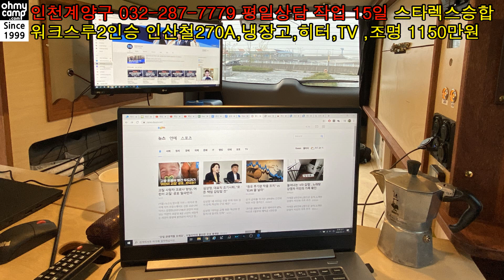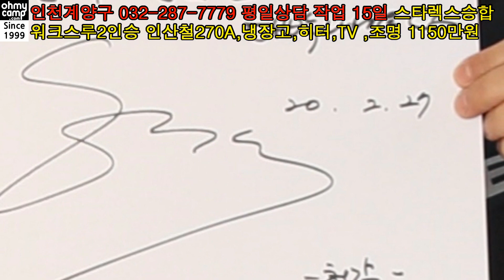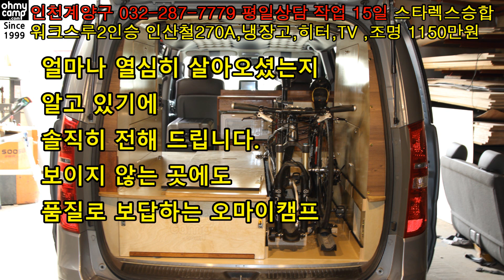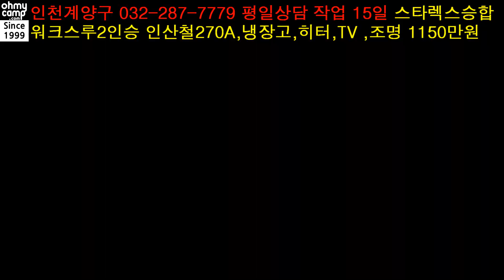306 스타렉스승합캠핑카,워크스루,2열장,TV,인산철배터리 무시동히터,LED조명,50리터냉장고 합리적인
스타렉스 2인승2인취침
워크스루,2열장,270A인산철,2kw 인버터
히터(독일),벽장형TV,LED조명,냉장고,커텐
작업기간 15일 1150만원

캠핑카는 승합차 11인승 4륜구동 추천 드립니다
플러쉬 윈도 옵션 3밴차량은 불가능합니다.

승합차 최초 워크스루 타입 2인승의 경우
좌측의 깊은장을 넣지않아도 전자렌지 공간이 확보되었습니다.

넓은 침상 확보를 위해 깊은장을 선택하지 않았습니다

침상크기 기본 156x138cm
확장시 182x142cm

인출조리대 크기 91x65cm 서랍 내부
95x62x25cm 전자렌지도 수납가능

세미캠핑카 확장성이 중요 하기에
기본 침상부터 튼튼한 구조를 가지고 있습니다

승합차량에도 공간 효율이 좋은
워크스루 타입을 적용 했습니다

워크스루 부분 138~197x43x33cm로 확장 됩니다.

통로를 막지 않아 앉을공간과 수납공간확보

2열수납장 보조식탁 ,싱크대
사이드 테이블 및 수납공간 확보

50리터 냉장고를 추천 드립니다

쓰지 않는 전기는 빼두거나 꺼두세요
냉장고 안쓸때는 꼭 비우시고 꺼두세요

2열장 서랍, 전자렌지,이동식 화장실공간 확보

TV HDMB 안테나 내장, 미러링,HDMI 케이블이용
다양한 방법으로 확장연결 해서 사용하세요

실내, 트렁크 LED 조명 장착 220V 사용가능
무시동 히터 내장 동계캠핑가능

커텐 옵션을 선택하셔서 장착 해드렸습니다

창문 곡선까지 레일이 있는 타입의 커텐 적용

워크스루 수납내 이동식 칸막이 적용

엑티브셀밸런스 타입의 BMS를 적용고효율
270A인산철 배터리 3일간 전기 사용

무시동 히터는 독일제품을 계속 사용중입니다

인산철 배터리 전용 주행충전기 장착
220V 외부인입충전 기능 장착
외부인입 사용시 충전과 동시에
외부인입된 전기로 내부전기 동시사용
승합차의 경우 천정 엠보싱 작업을 생략
절감된 비용을 다른곳에 투자하였습니다

1년세금 6만원대, 보험료 50~60만원
유지관리비가 저렴한 스타렉스

승합차는 후면 냉난방 기능이 있어 주행시 빠른 냉난방 가능
11인승4륜구동을 이용 워크스루
인산철배터리 2인승 2인취침 캠핑카
SUV가격대의 캠핑카 어차피 쓸 돈으로
합리적인 캠핑카를 구입을 제안 합니다